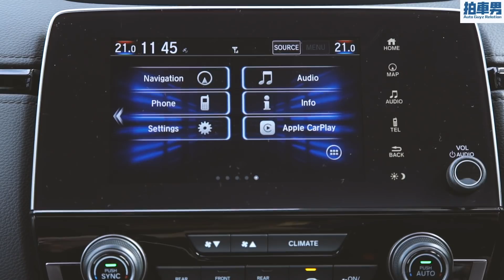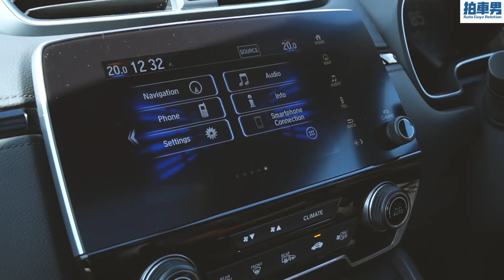【CC中字&ENG】Honda CR-V Turbo 小改款 話你知 3 個優點同 3 個缺點（開啟CC字幕）｜拍車男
早排試駕咗 Honda CR-V Turbo 小改款，呢部 SUV 一直都有唔少捧場客，評價亦正面。但對於新手或家庭車主嚟講，對於佢嘅了解唔深，究竟佢嘅優缺點喺邊，5+2 座椅配置舒唔舒服？今集同大家以消費者角度去分析。

全新 MeWe 專頁，100% 接觸率！唔怕錯失任何資訊！